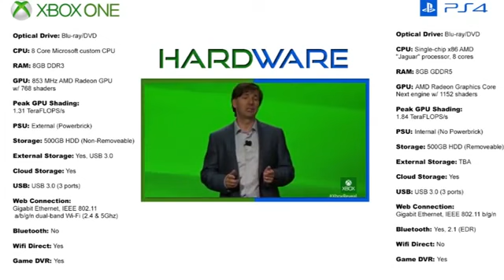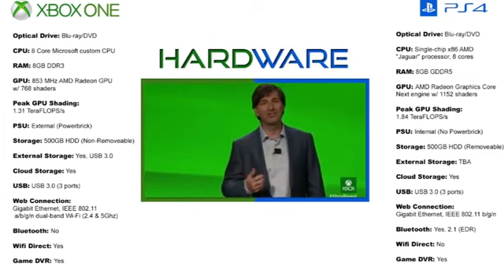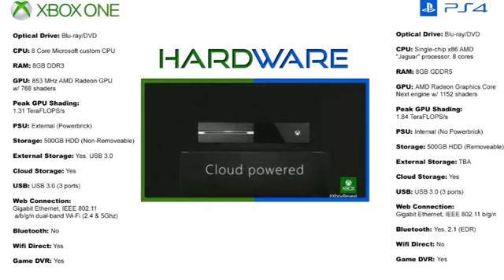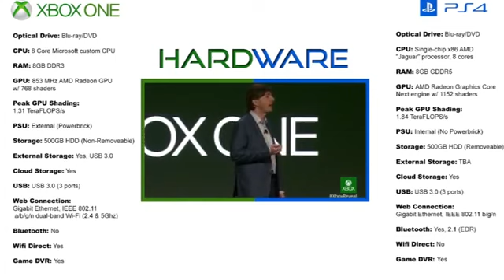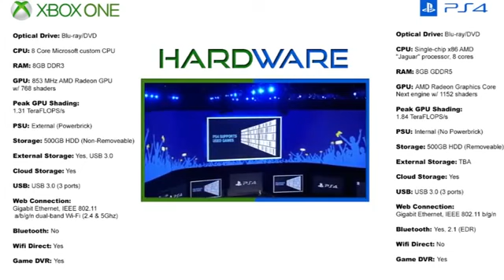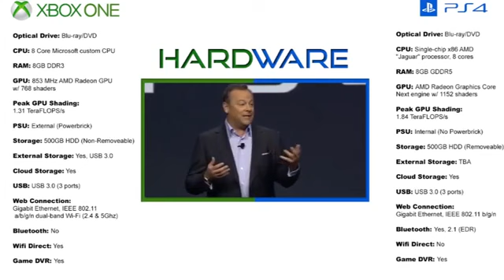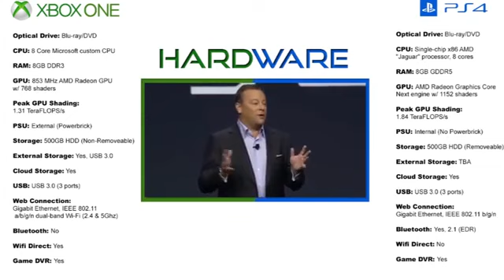PS4 VS Xbox One - Hardware - Part 12315